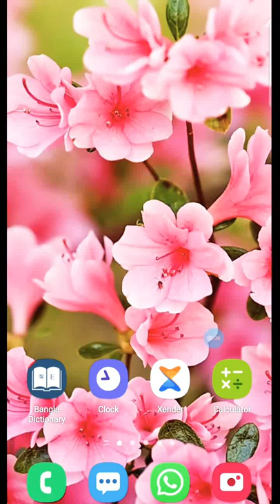whatsapp new amezing setting | Whatsapp default message timer setting new hidden feature|EXPERT MAN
All tha topics of android mobile are discussed in my channel and generel knowledge of all tha android apps is verry easy. any problems of androif apps are resolved. Tha funetions of any android apps are presented to tha public. Tha generel people can learn something about this. Every day new channel.